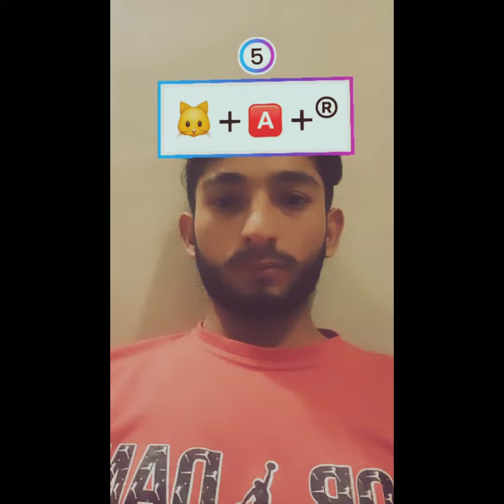Most liked video on youtube | mnv.. 3 // Mehtabnazeervlogs.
Guess the country name by emoji
Country name by emogis
Quiz game Challenge